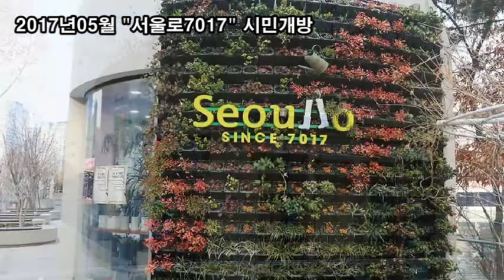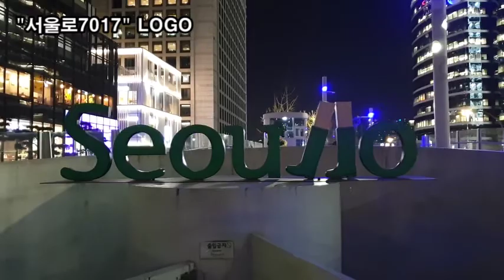랜선힐링여행, 서울로7017 야경 제4탄, "서울로7017" 70년에 지어져 17년에 재탄생했다는 의미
서울로7017 야경 제4탄,
"서울로7017" 70년에 지어져 17년에 재탄생했다는 의미
서울역
장미무대